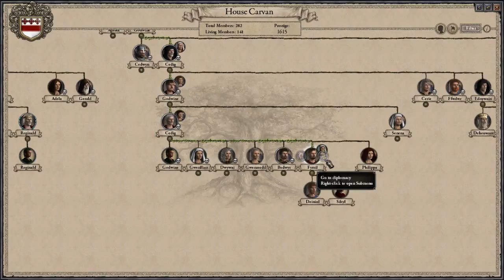Let's Play Crusader Kings II: The England Saga Part 25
We round off the Duchies of Norfolk and Oxford, and have to deal with some of our vassals who choose to throw in with our enemies. Also we press into more of our claims in the Duchy of Lancaster as the war for independence draws ever nearer.